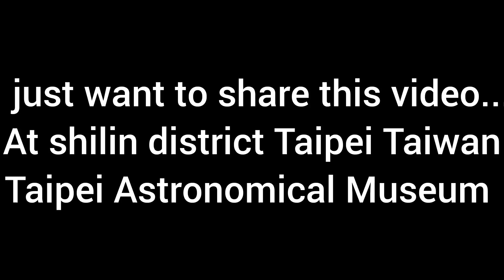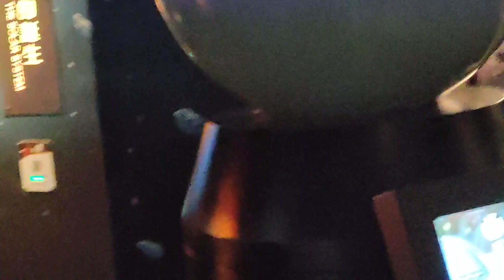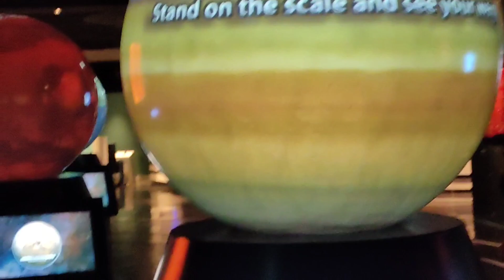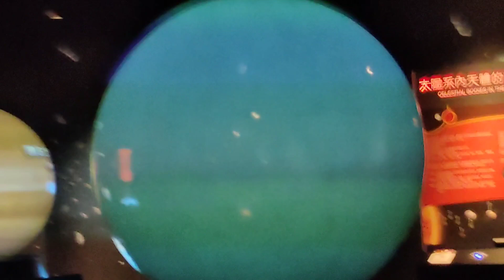at Taipei Astronomical Museum